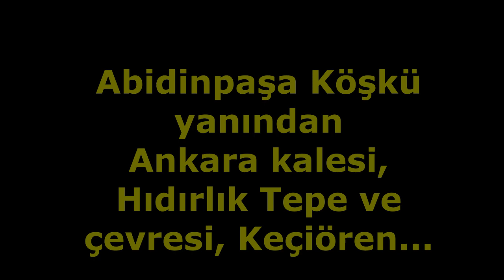Abidinpaşa Köşkü yanından Ankara Kalesi ve çevresi(18.10.2022)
Abidinpaşa Köşkü yanından Ankara Kalesi, Hıdırlık tepe, Aktaş, Ankara hastanesi, Yayla, Esertepe, Slçuklu caddesi kenarı vb. Rüzgarlı bir gündü doğal çevresesini bozduğundan müzik eklemek zorunda kaldım... Camera: Nikon A1000.